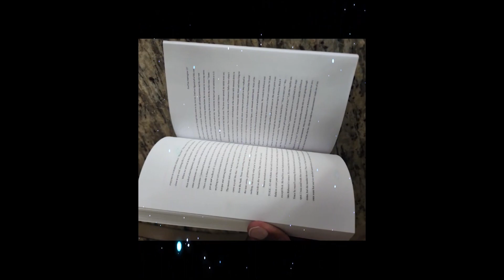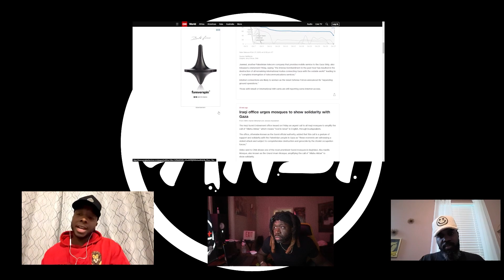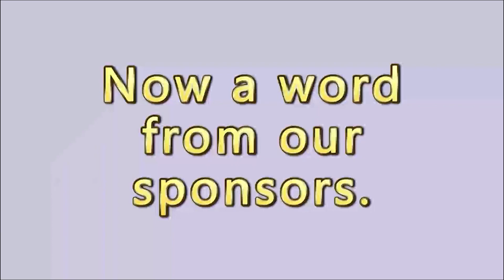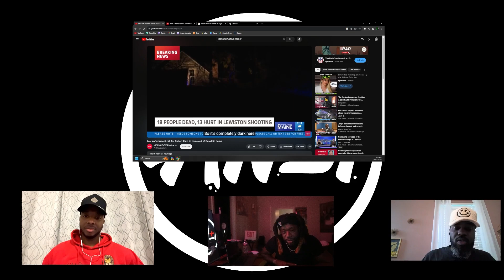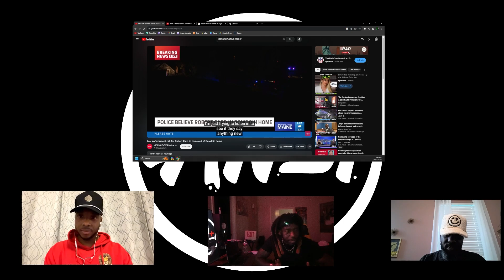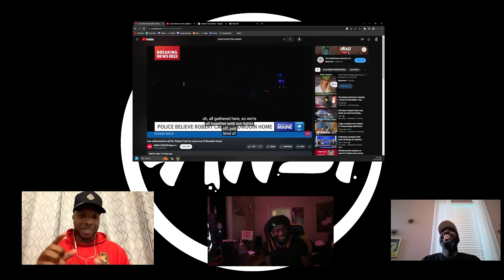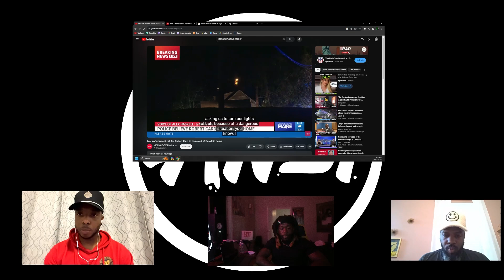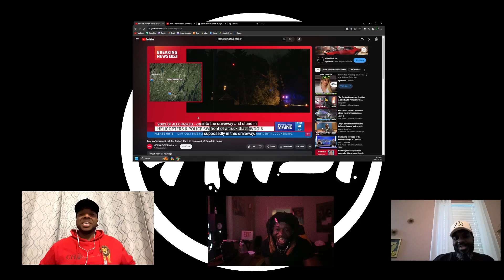Shocking Revelations: Maine Mass Shooting, LGBT+ News, and Beyond!